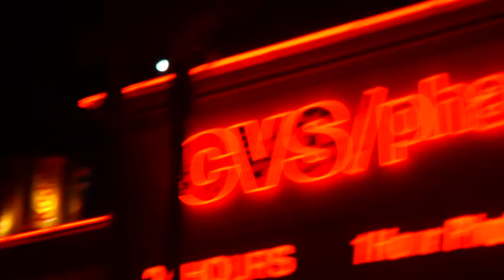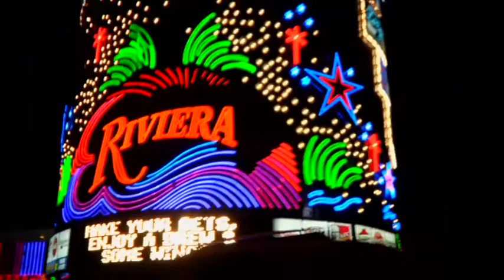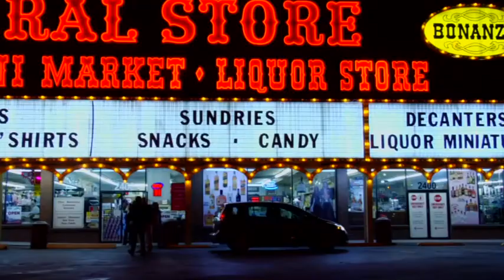"THE TROPHY" MOVIE HIGHLIGHT REEL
See multiple stars in this action packed reel. UNCUT